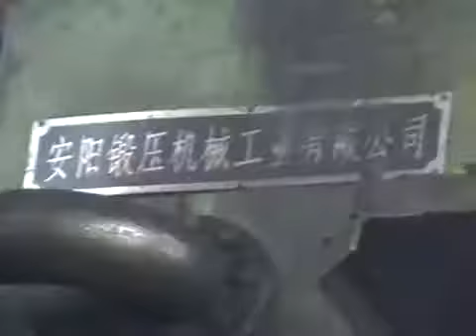open die hydraulic forging hammer / axle forgingsHD 2019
HDanyang hydraulic open die forging hammer to forge axle, we also can remold the steam or air hammer to hydraulic hammer.After remold it, will save about 70% energy and protect the environment . if you also interest this machine, please contact me feel free